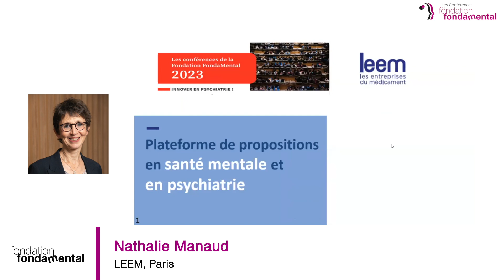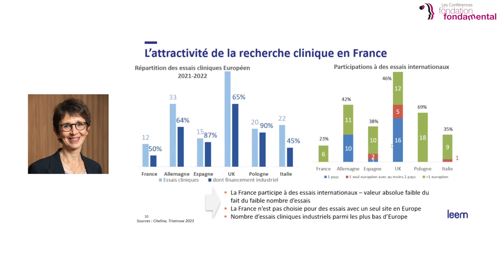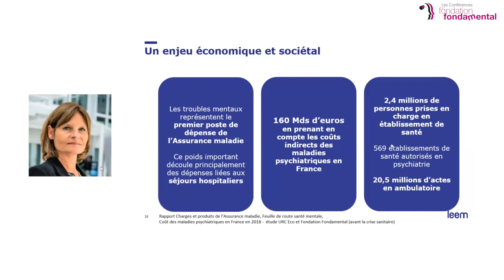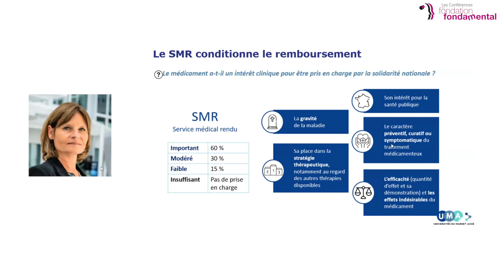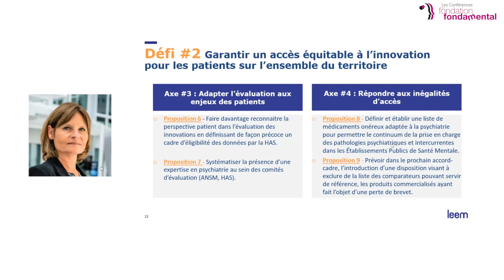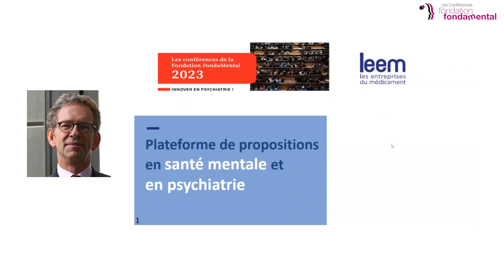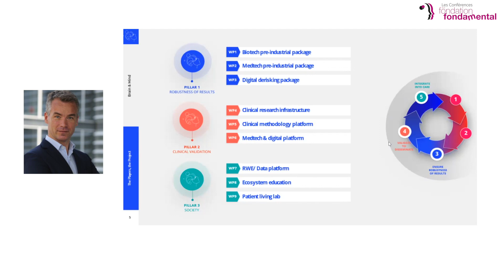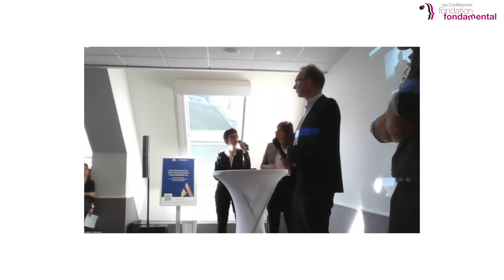Éléments de réflexion du LEEM santé mentale sur l'innovation en psychiatrie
Les Conférences de la Fondation FondaMental - Cycle 2023 : "Innover en Psychiatrie !"

A l'occasion de l'Ecole d'Automne, la Fondation FondaMental à eu le plaisir d’accueillir Virginie Lassere et Nathalie Manaud de LEEM (Paris) ainsi que Alexis Génin et Alexis Brice de l'Institut du Cerveau (Paris) pour une conférence en présentielle auprès de nos collaborateurs en Centres Experts.

Merci à toutes et à tous pour votre participation et nos échanges constructifs lors de cette nouvelle conférence FondaMental !